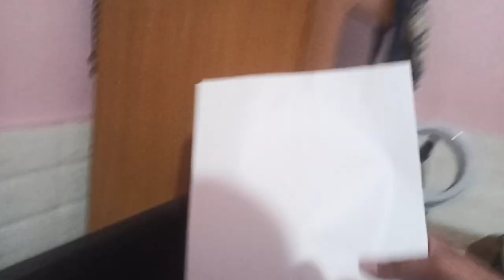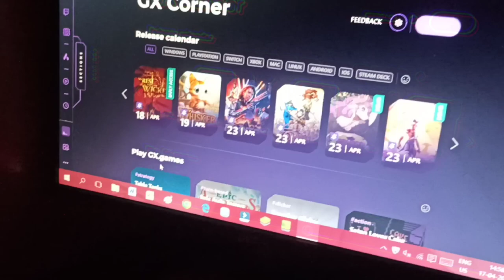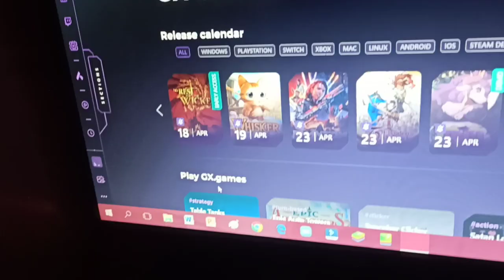My Gaming Setup| Renovating My Room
xbox cloud gaming
prime gaming
gaming phone
gaming logo
gaming laptop
gaming chair
gaming pc
gaming beast
best gaming laptop
xbox cloud gaming fortnite
gaming app
gaming accessories
gaming airpods
gaming asus laptop
gaming adda
gaming app to earn money
gaming accessories shop near me
gaming acer laptop
gaming arcade near me
a gaming logo
a gaming console
a gaming pc price
gaming banner
gaming background
gaming banner for youtube
gaming buds
gaming bio for instagram
gaming build genshin
gaming background image
gaming banner 1024x576
gaming background 4k
gaming channel name
gaming console
gaming computer
gaming channel logo
gaming cooler
gaming cpu
gaming controller
gaming cafe near me
cloud gaming
cinch gaming
cloud gaming fortnite
cheap gaming pc
cloud gaming free
cheap gaming laptop
console gaming